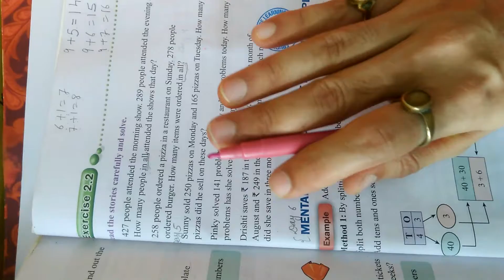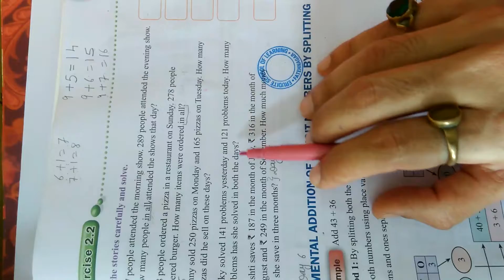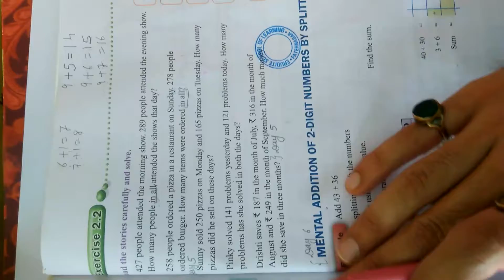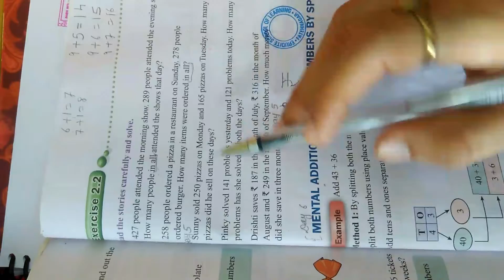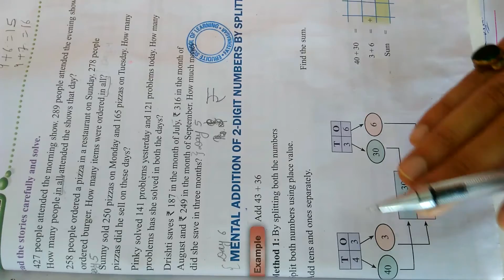Class 3, Maths, Chapter 2, Lecture~7